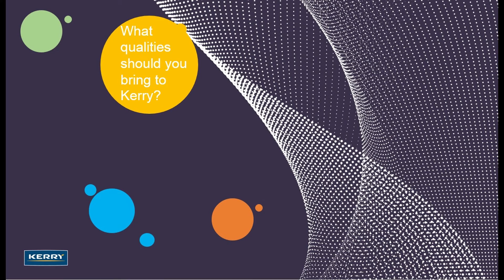Day In the Life of an Engineering Graduate at Kerry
Are you curious to discover what it’s like to be an Engineering graduate in Kerry? Meet Adam one of our Engineering graduates who shares his experiences with you and gives you an insight into his role.